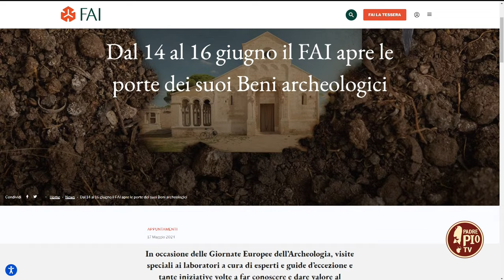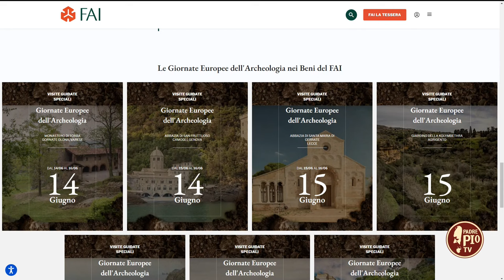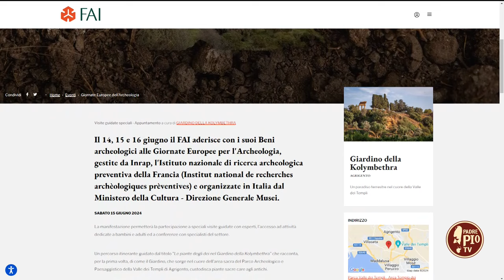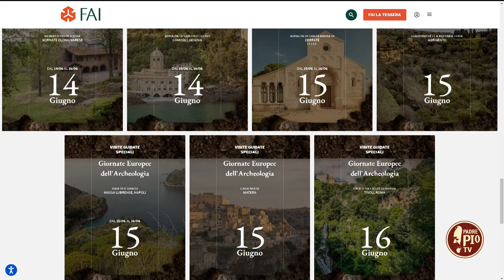Giornate Europee dell’Archeologia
L’archeologa Chiara Fizzotti, responsabile FAI delle Giornate Europee dell’Archeologia, ci porta alla scoperta dello straordinario patrimonio archeologico italiano